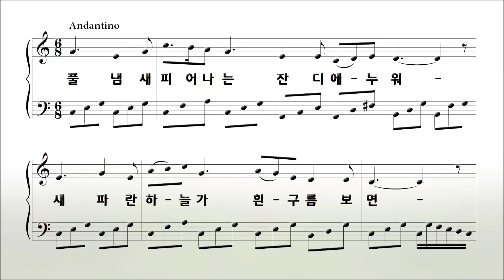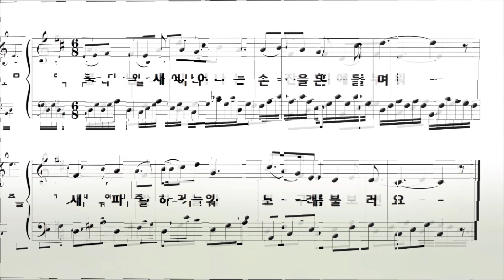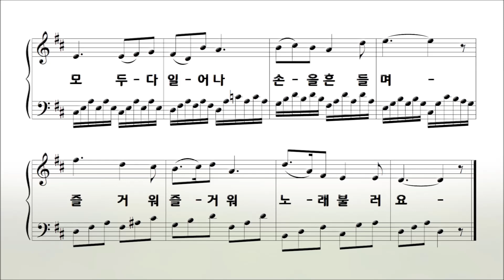푸른 잔디 - 유호 작사, 한용희 작곡 [피아노 동요] Arr. SkyPiano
■ Arr. piano & notation by SkyPiano